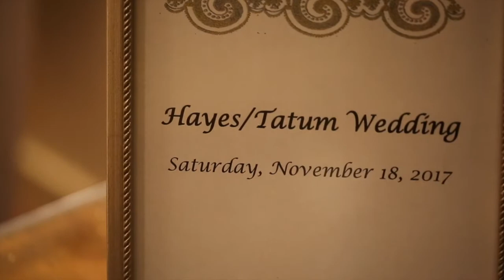Lauren + Justin Wedding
Sawgrass Country Club